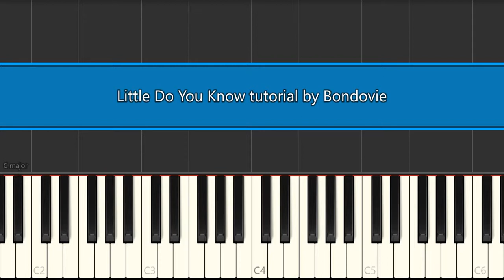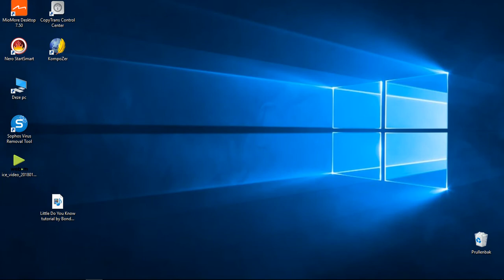Little Do You Know tutorial by Bondovie